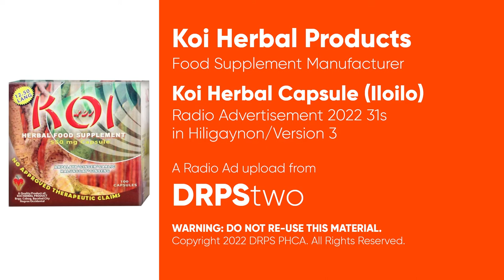Koi Herbal Capsule Radio Ad 2022 31s (in Hiligaynon/Iloilo Listeners Version/Version 3)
This is the Third Version of the 2022 Radio Ad for Koi Herbal Capsule being sold in Iloilo City Drugstores and Pharmacies.

DRPS Two 2440: Koi Herbal Capsule Radio Ad 2022 31s (in Hiligaynon/Iloilo Listeners Version/Version 3)